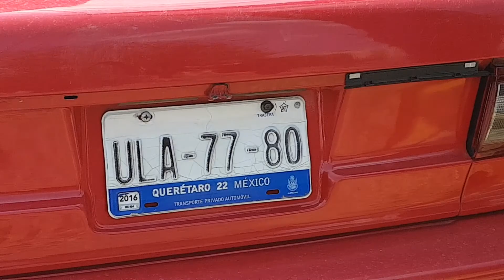Mal Estacionados en Alamos 3a Seccion de Queretaro